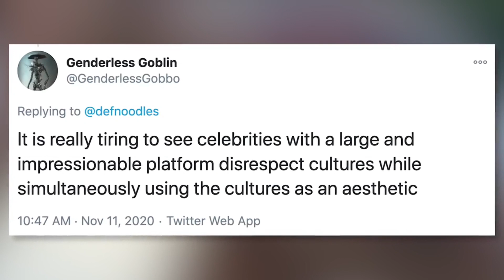Cardi B Deactivates Twitter After Fans Press For New Album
In this video we will go over Cardi B Deactivates Twitter After Fans Press For New Album